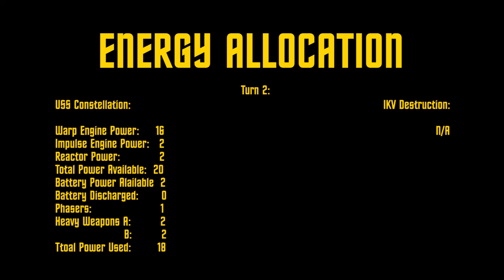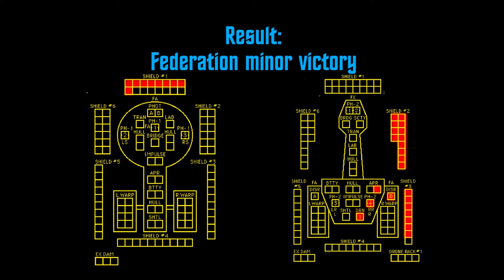Star Fleet Battles: Federation CA vs Klingon D7 (miniature stop-motion test)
"Star Fleet Battles: Cadet Training Handbook" by Amarillo Design Bureau.

Federation Heavy Cruiser (F-CA) vs Klingon Battlecruiser (K-D7).

"Star Fleet Battles" is a detailed simulation board-game based on "Star Trek: The Original Series".
The Interplay PC-Game series "Star Trek: Starfleet Command" is based on it.

A quick test video to see if it is feasible to use stop-motion with miniatures, sound effects and info graphics to show a duel in SFB.

Graphics taken from the free SFB Cadet Training Handbook

Sound effects taken from the "Star Trek Sound Effects from the Original TV Soundtrack", "Star Trek: Generations Original Motion Picture Soundtrack" and "Star Trek: Starfleet Command".